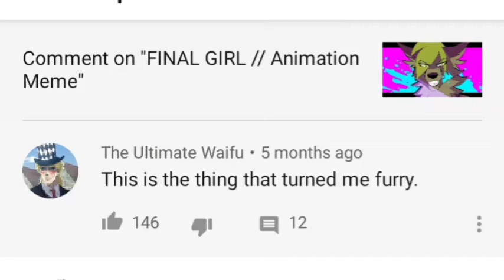Furry Speedwagon Furry Speedwagon